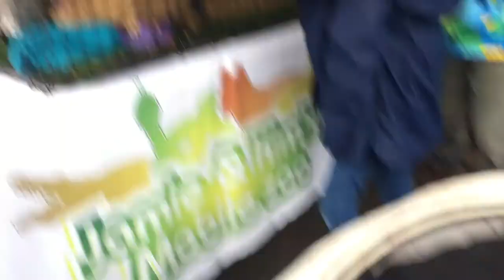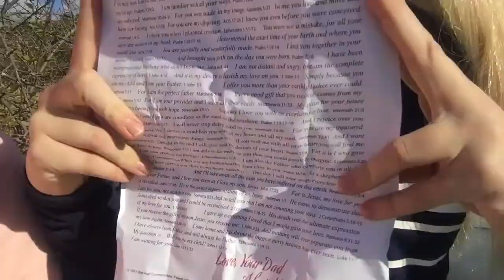Casterton Kelpie Muster 2018 (Part 1)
At the annual Kelpie Muster in Casterton, a creepy guy gave me a love letter, we held snakes and nan caught a mouse :/